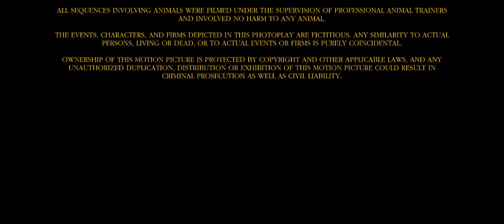Released by Twentieth Century Fox (How I've Slept with My Father, 1993) #2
Same as Open-Matte version, but it was shot in Cinemascope

Taken from the end of Ron Howard's romantic erotic drama film "How I've Slept with My Father" (1993)

This film was released and distributed by Fox Searchlight Pictures

This video shows content that is not owned by us. All the rights are going to the original designers and owners of the content shown in this video. This is being uploaded non-profit; only for preservation, entertainment, educational and historical purposes.